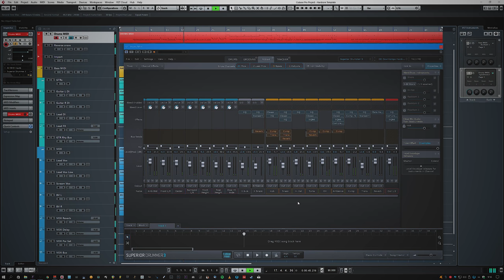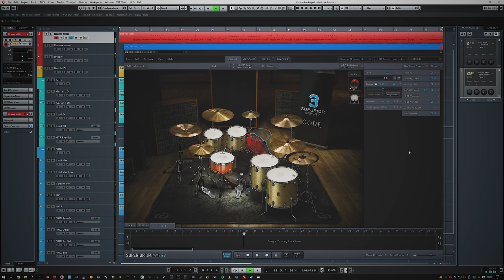Superior Drummer 3 in Downtempo Hardcore | Develop Device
Superior Drummer 3 in Downtempo Hardcore

Dream sound at your fingertips!